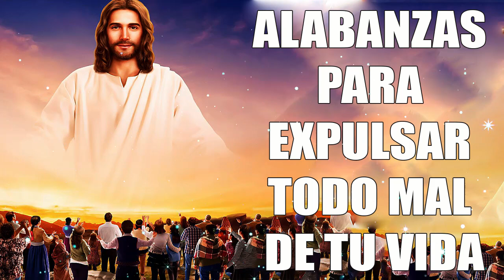2023 LA CANCIÓN CATÓLICA MAS HERMOSA DEL MUNDO - INTENTA ESCUCHAR ESTA CANCIÓN SIN LLORAR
2023 LA CANCIÓN CATÓLICA MAS HERMOSA DEL MUNDO - INTENTA ESCUCHAR ESTA CANCIÓN SIN LLORAR